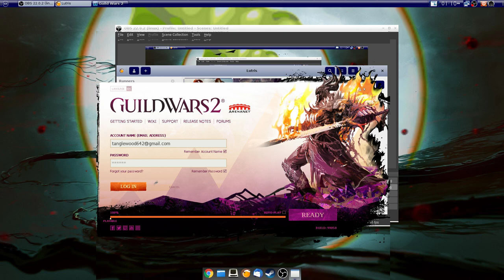Testing Guild Wars 2 Arcdps Lutris in Bodhi Linux 5.0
Bodhi linux 5.0
R9 380X
12 GB RAM
I5 3550

Guild Wars 2 is a massively multiplayer online role-playing game developed by ArenaNet and published by NCSOFT. Set in the fantasy world of Tyria, the game follows the re-emergence of Destiny's Edge, a disbanded guild dedicated to fighting the Elder Dragons, a Lovecraftian species that has seized control of Tyria in the time since the original Guild Wars. The game takes place in a persistent world with a story that progresses in instanced environments.[2]